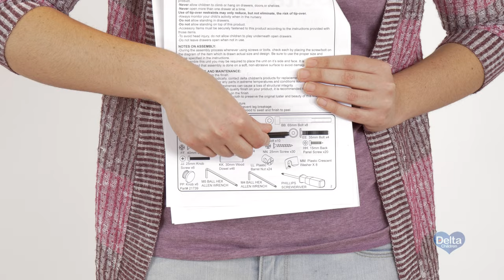Delta Children Bentley 6 Drawer Dresser Assembly Video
The Delta Children Bentley 6 Drawer Dresser Assembly Video works for the style number 75106.

Here at Delta Children, we are continually working to improve our assembly instruction booklets. The pictures and steps in your booklet may be slightly different than those in this video.

Use this video in conjunction with your instruction manual for the best results.

If any parts are missing or damaged, please call our Consumer Care Team at: 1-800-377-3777 Ext. 6221.